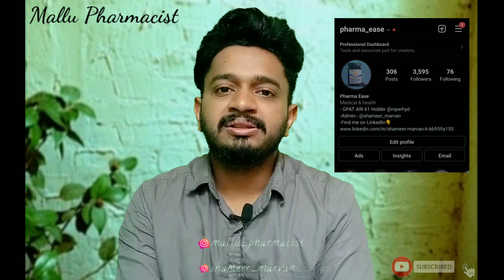How to Study Pharmacology Effectively | Master Pharmacology| Pro Tips| Mallu Pharmacist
In this video I Discussed About Pro tips to Master Pharmacology